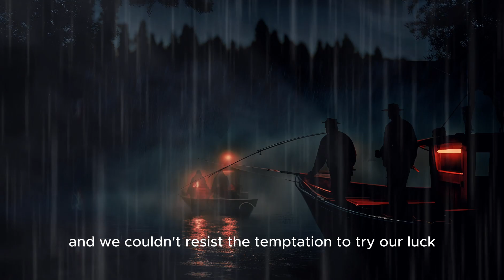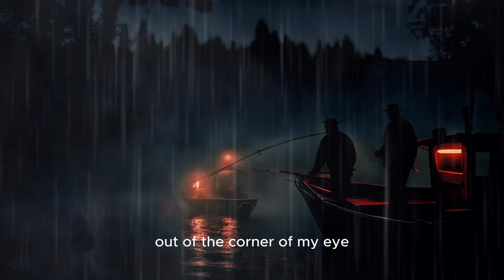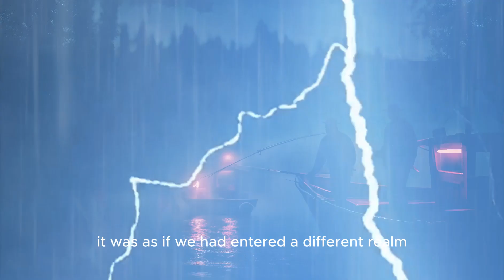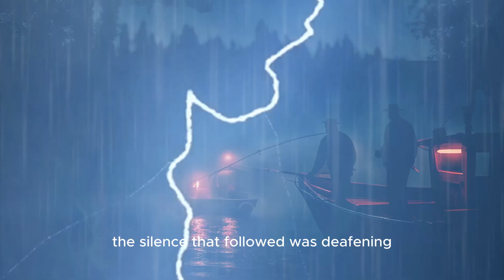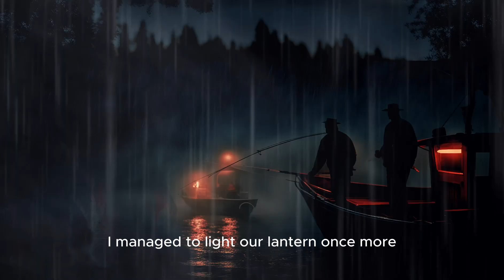THE DARK WATERS | HORROR STORY | BASED ON TRUE EVENT | MIDNIGHT SHADOWS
scary stories based on true event .the dark waters .

USE HEADPHONE FOR REALISTIC EXPIRENCE